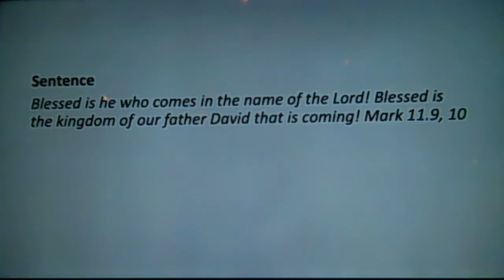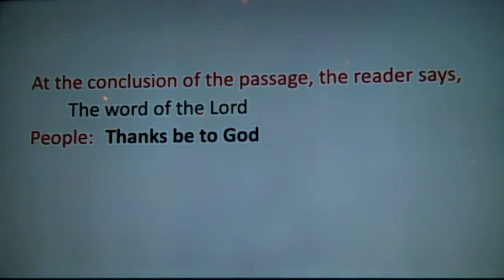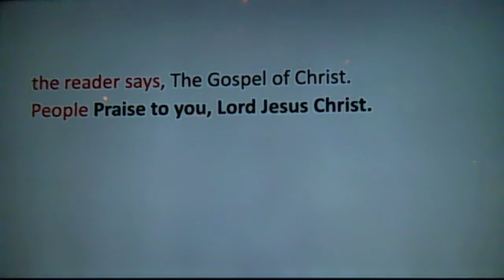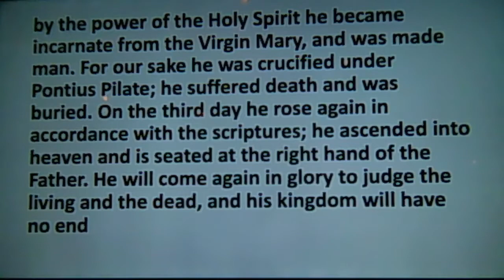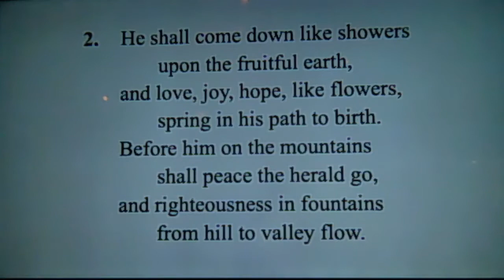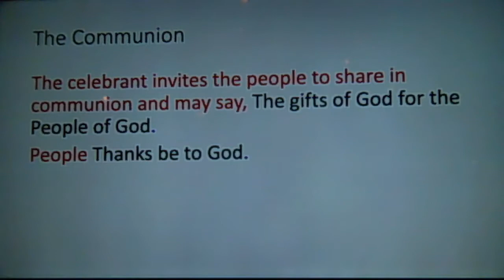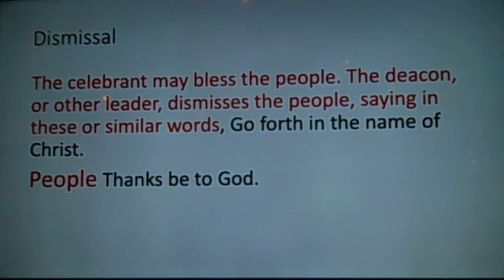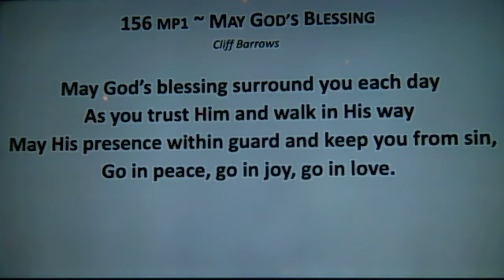Nov 22, The Reign of Christ, Eucharist from Christ Church, Stellarton